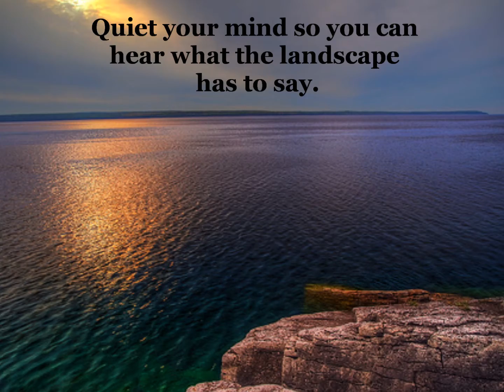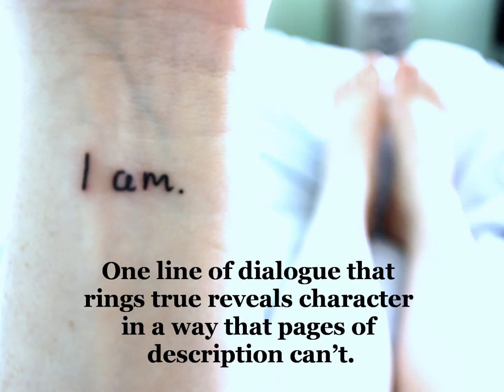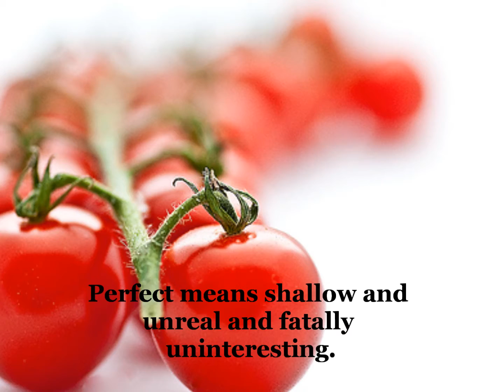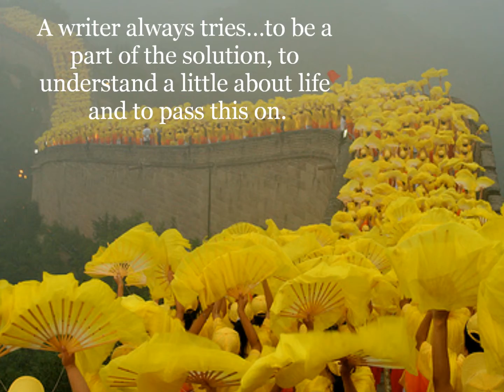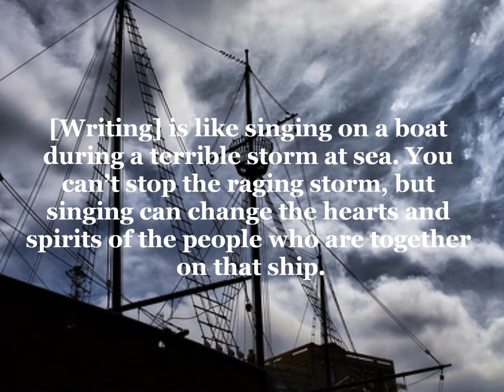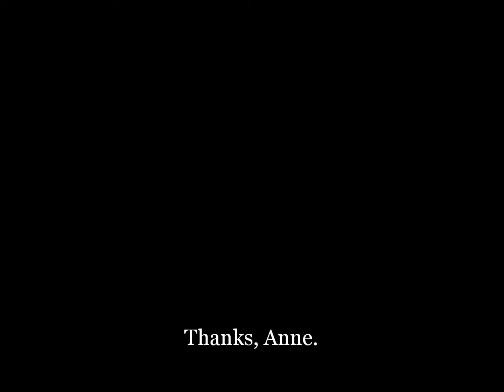Bird by Bird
Quotes on the book, Bird by Bird, by Anne Lamott.